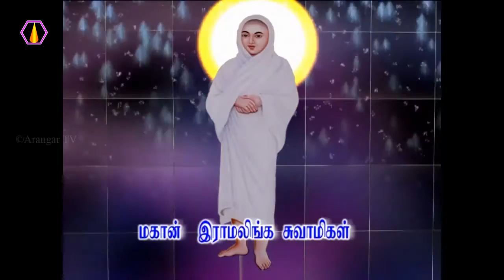தொண்டர்களுக்கு அனைத்து உரிமையும் உள்ளது